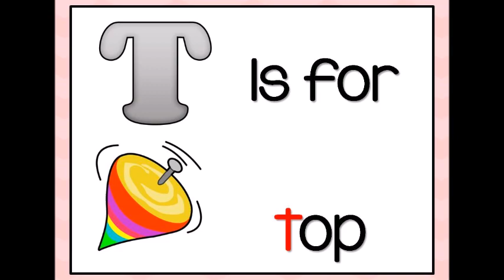Alphabet Letter T Video Kindergarten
Learning Alphabet Letter, T
Kindergarten can learn about Alphabet Letter, T that start with letter, T word.